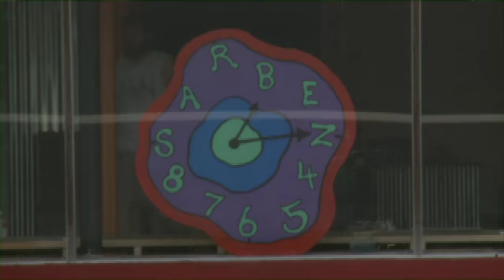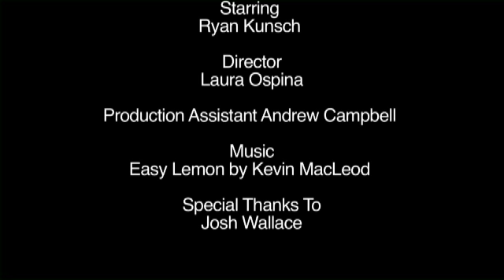Ryan Kunsch Documentary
Short 3 minute documentary on Ryan Kunsch, a local artist and business owner.